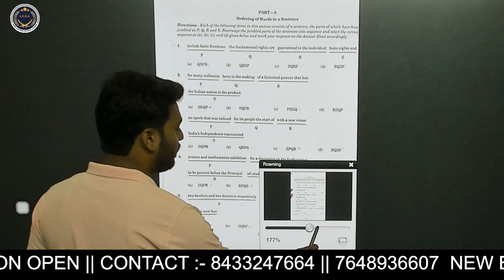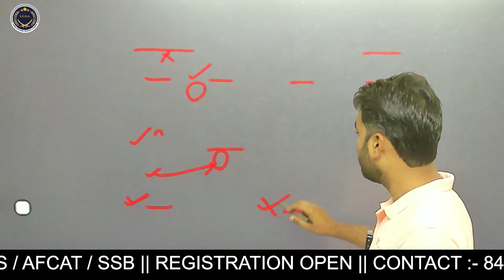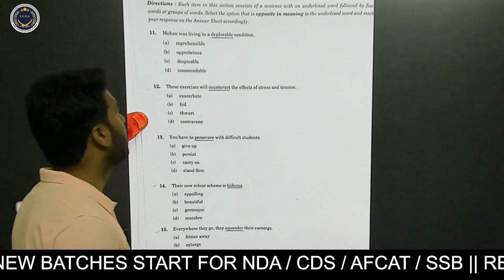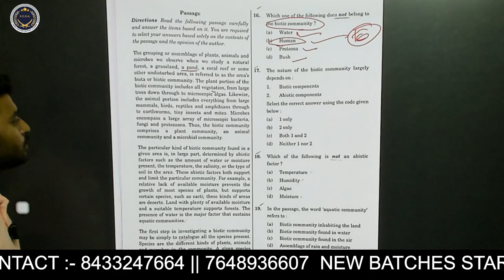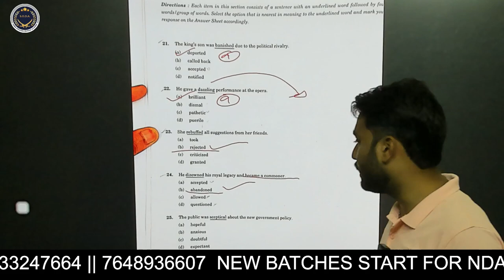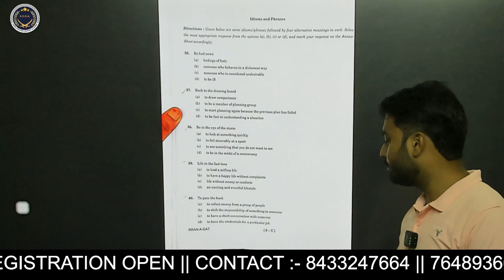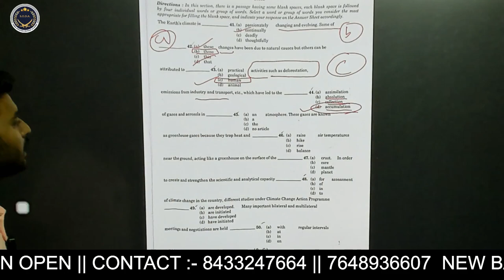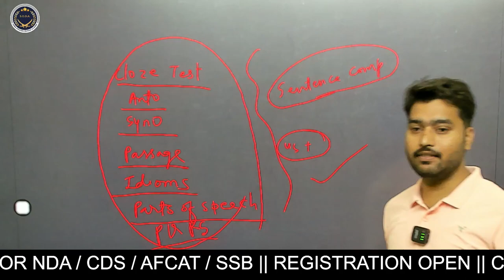NDA 1 2024 English paper Detailed Solution 100% Accurate || full solution NDA || S.O.D.A